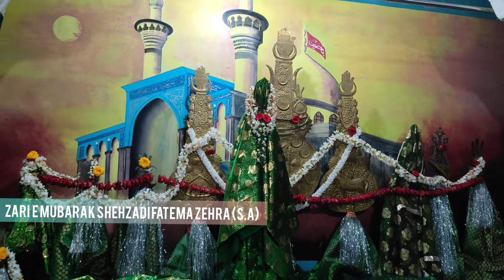Zari E Mubarak Shehzadi Fatema Zehra (s.a).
Majlis E Aayam E Aza Shahdat E Shehzadi Fatema Zehra (s.a) At Anjuman E Hussainya.

Country : India.
City: Visakhapatnam.